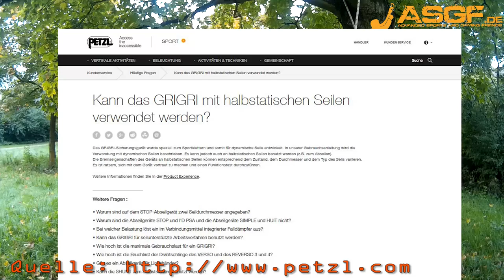Review zu quick + dirty von Iggy's Naturgetüftel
Iggs Naturgetüftel // Folge 3 - Baum hoch ! (quick&dirty=gefährlich)

Es muß nicht immer gefährlich sein ... schon mit wenigen Handgriffen und ein paar Karabinern kann man die Kuh von Eis holen und SAFE klettern.